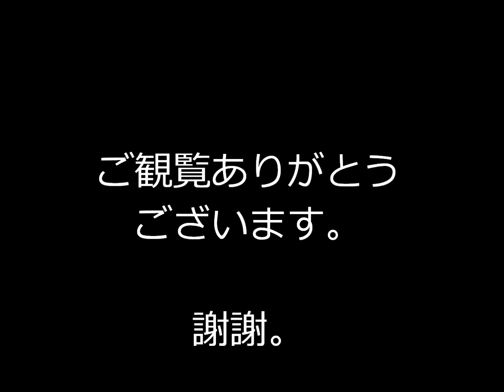成田空港 成田機場 Narita airport